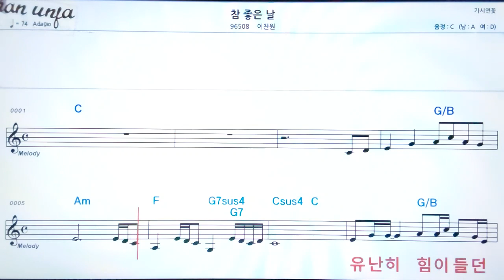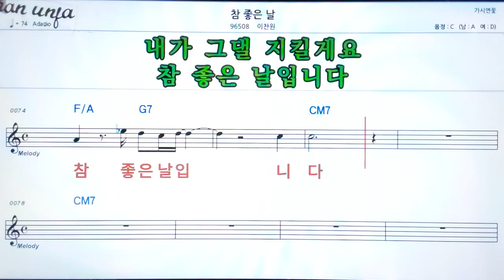참 좋은 날/이찬원👍악보, 노래,기타 코드,가사,Karaoke*가라오케 반주